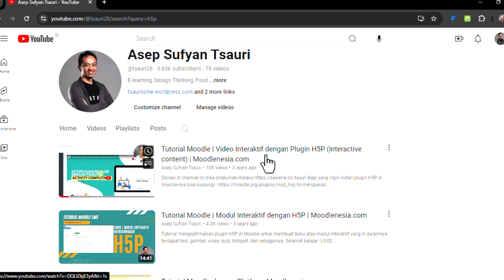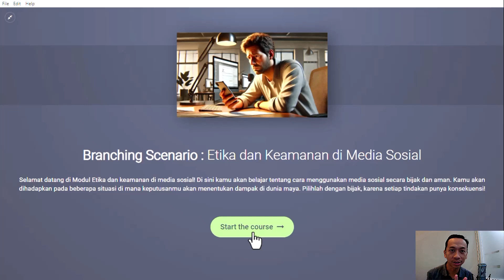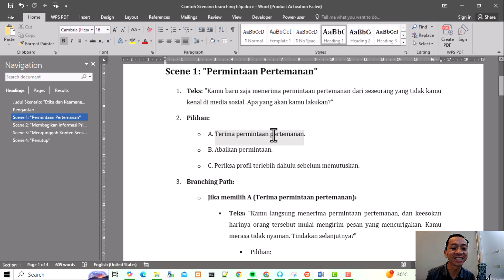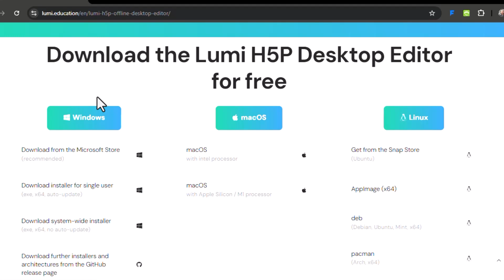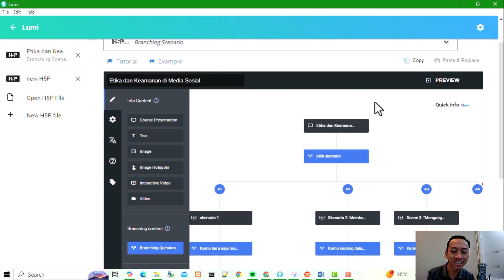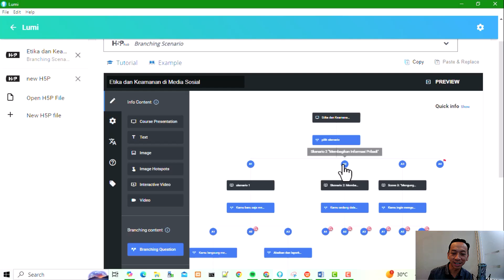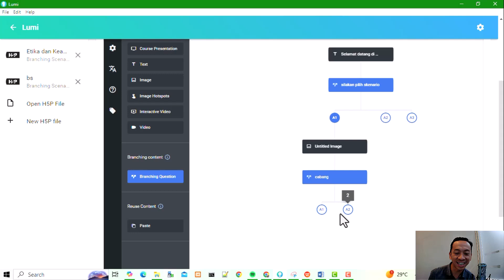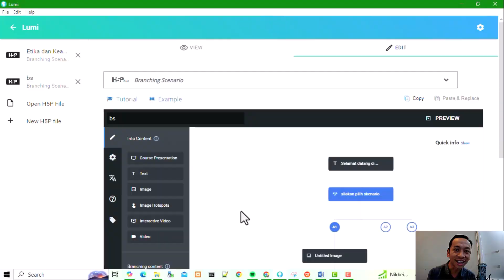Tutorial H5P Interaktif Skenario : Branching Scenario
Segmen Video :
0:10 Opening
0:57 Contoh Produk Akhir
3:30 Contoh Skrip
4:10 Menggunakan Lumi Desktop
5:18 Contoh Peta Skenario
5:49 Tutorial Pembuatan
8:50 Download File Gratis & Info Buku